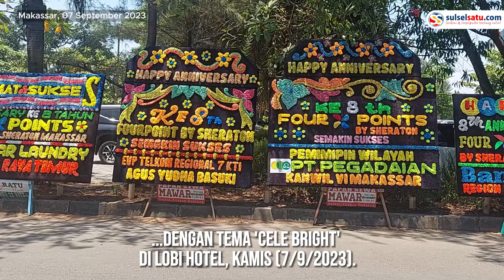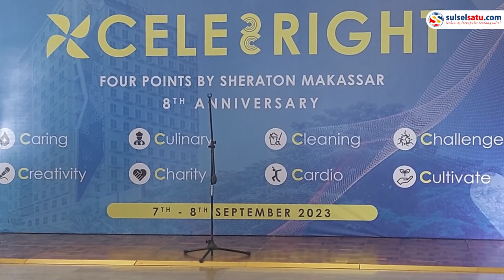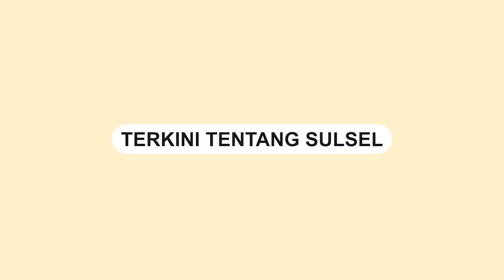Anniversary Delapan Tahun Four Point By Seraton Hotel Makassar Tetap Eksis Melayani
Four Point By Seraton Hotel hari ini merayakan anniversary yang kedelapan tahun dengan tema 'Cele Bright' di Loby Hotel, Kamis (7/9/2023).

Di ulang tahun yang ke delapan ini sejumlah kegiatan diselenggarakan seperti Caring, creatifity, culinary, charity, cleaning, cardio, challange, dan cultivate.

General Manager (GM) Four Points by Sheraton, Jennifer Suryadi mengatakan, ini merupakan bagian dari komitemen kami semua untuk menjadi yang terbaik.

"Kita berharap di tahun yang ke delapan ini kita bisa lebih cemerlang," ucap Jennifer.

Lanjutnya, sebagai hotel Marriott kita memperkenalkan nilai-nilai Brand Marriott yakni Be, Begin, Belong, Become. Dimana bersama-sama, kita dalam perjalanan untuk menjadi lebih cemerlang.

Ditempat yang sama, Owner Four Points by Sheraton, Andi Idris Manggabarani mengatakan, diulang tahun yang kedelapan ini kita melakukan renovasi atas Balroom dan menambah ruangan untuk Wedding.

Nantinya di fourt Point akan ada penambahan kamar sebanyak 60 dengan nama Locos Room dengan harga terjangkau namun fasilitas bintang lima.

"Kita menunggu persetujuan dari Marriott, kalau sudah cocok kita akan jalankan," ucap Andi Idris.

Dirinya berharap di tahun kedelapan ini Four Point By Seraton tetap eksis bisa melayani kebutuhan ruang bagi masyarakat Sulsel dan Nasional.

"Kita berupaya untuk Marriott ini bisa tampil dengan pelayanan yang berstandar internasional," tutup Andi Idris.
Video terkini dan terbaru..